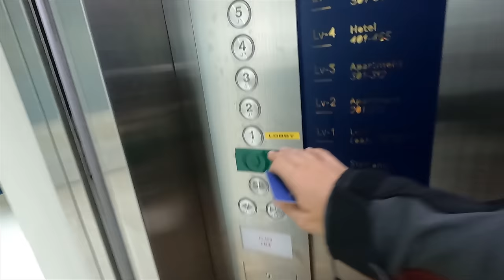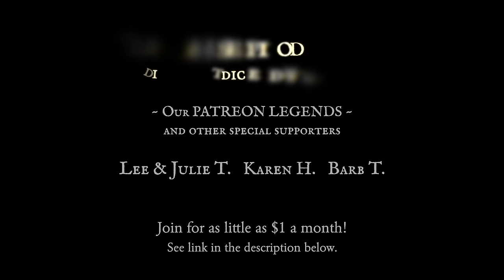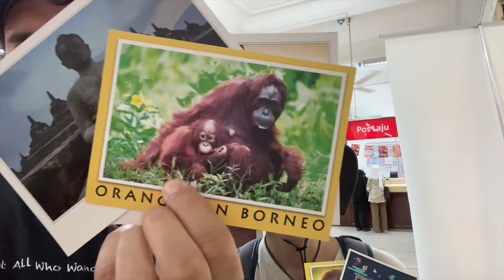5 Hours in RAIN on a Motorcycle in Malaysia /Brunei (1 Massive MISTAKE Revealed) 🇲🇾 🇧🇳 [SE E37]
Everyone knows that one of the worst parts of riding a motorcycle is riding through rain. But because we would be crossing into one of the hottest countries on earth, Brunei, I made a terrible decision with my rain gear that turned our wet day of riding from something bad into something horrific.

And frankly, it became dangerous. Whatever you do, don’t do what I did.

On our channel 2Up and Overloaded, you can experience the entire motorcycle trip with us, as we document every pothole and peak to share our journey with you.

👕 Also, we have 2Up and Overloaded MERCHANDISE!

▶Insta360˙ Camera